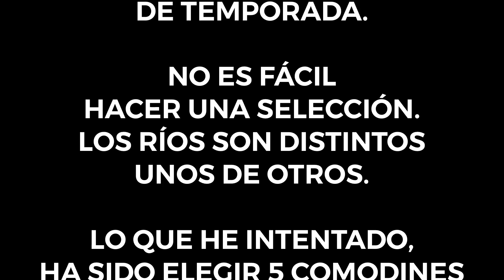TOP 5 ninfas para principio de temporada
Esto es una selección de 5 ninfas que no pueden faltar para comenzar la temporada. Son ninfas generales que pueden pescar en la mayoría de los ríos. No hay que olvidar que cada río es un mundo, y no funcionan las mismas moscas en todos.
Un saludo y buena pesca.